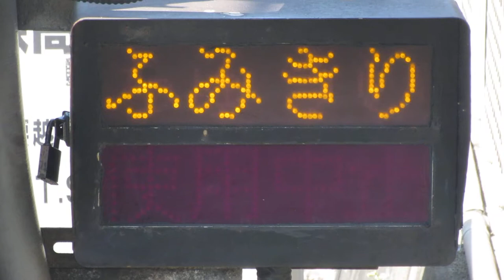江ノ電 踏切注意の表示板(LED電光掲示板) 鎌倉高校前駅 その1